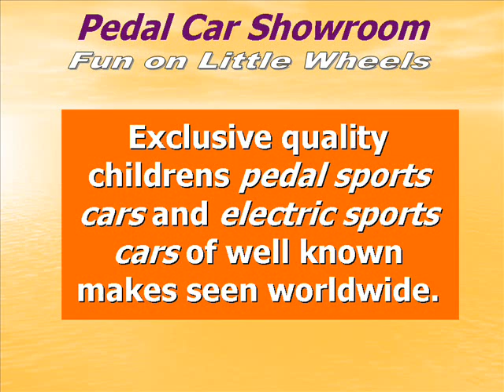Pedal Cars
Exclusive quality childrens pedal sports cars and electric sports cars of well known makes seen worldwide.